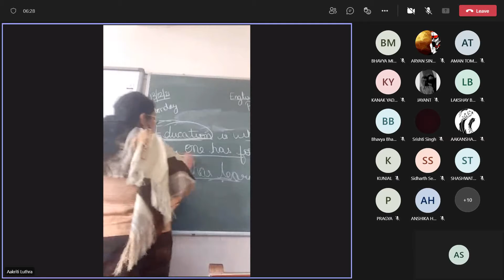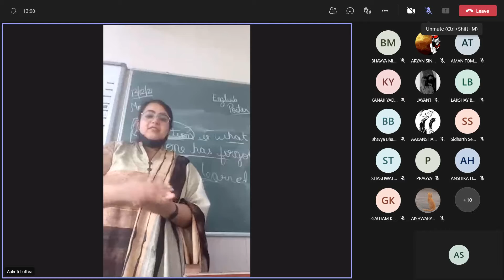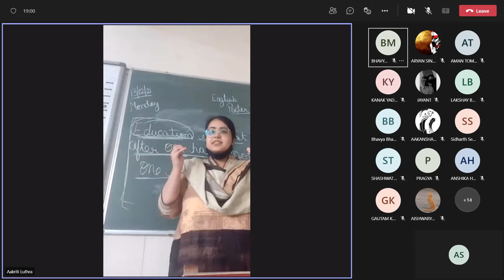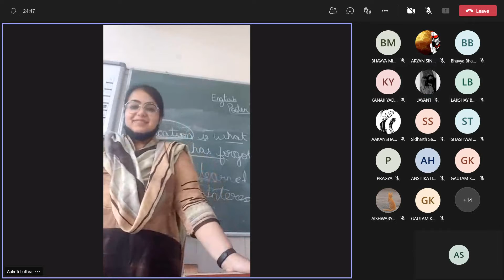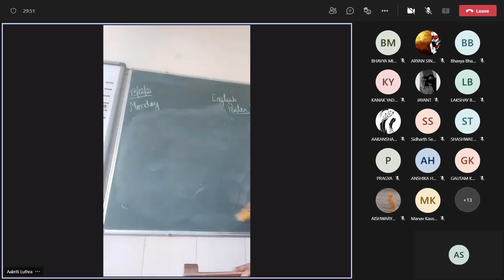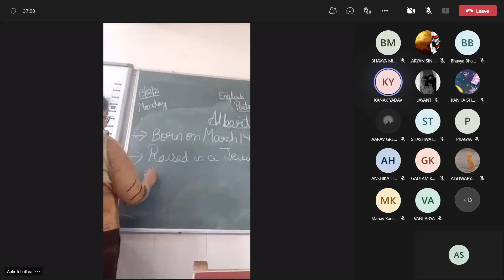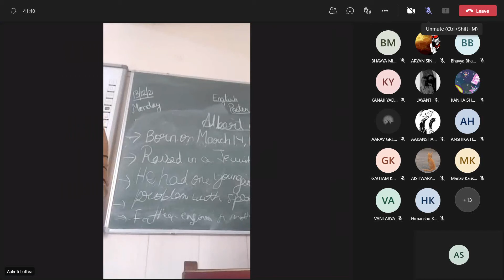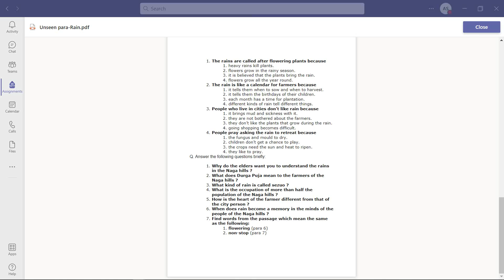English Class 13 ‎December ‎2021